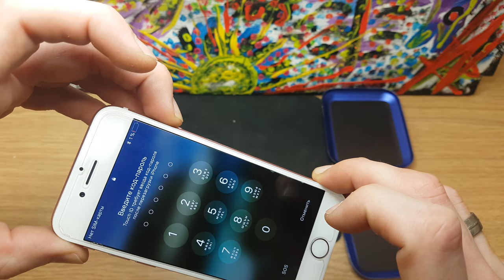Technical and cultural art for all. Apple iphone 7g pink white battery replacement